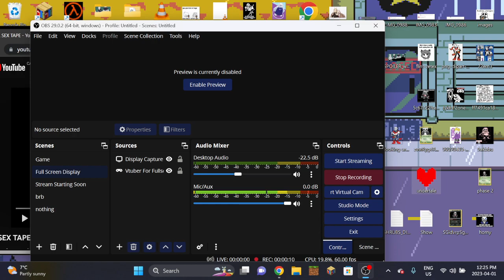ONE LEFT. NO HIT!!!! (NO HIT1!) (GONE WRONG!!!) (GONE 3AM AMOUGHUS!!)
last no hit video im making. its hard you know

funi skelebone baby bones. OMGOMGGMOMG :skull: :skull: :crying_emoji: